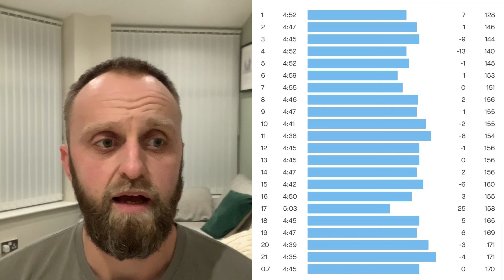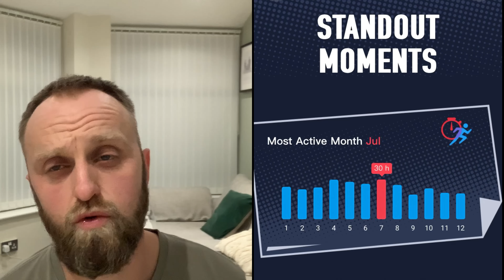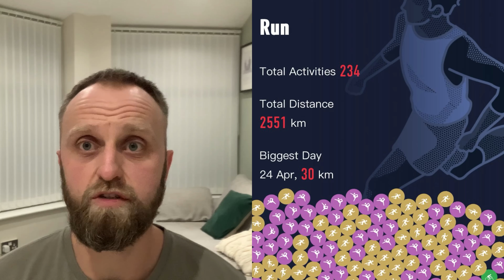2023 Wrapped Up: My Running STATS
So 2023 is over and to finish I've done a quick vlog recapping my stats and data from the year. It's been my biggest running year yet; with more distance ran, more elevation gain and more activities than ever before.

00:00- Intro
01:16- 2023 Recap
03:30- Stats/Data
07:07- Summary/Goals
09:43- 2024 Plans
10:34- Wrap Up

2023 has been an eventful year with some successes and some setbacks. Overall though, I'm pretty happy with my steady progress again and I'm really looking forward to step up again in 2-24 and see even more gains.

What are YOUR plans for 2024? Are you racing? Are you just starting out? What are your AIMS for next year? Drop them in the comments, no matter how big or small….

Happy Running!

(for more detailed running blogs, photos and more)